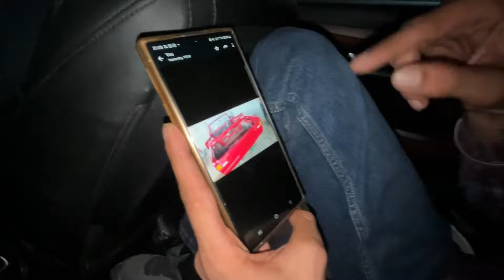LAMBORGHINI Aur MUSTANG REPLICA INDUSTRY Ko EXPOSE Kardiya⚡️😤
with @jaipurjeeplovers